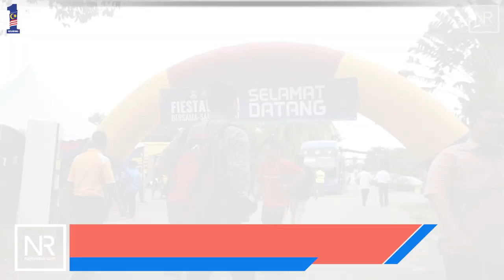Najib Razak : Fiesta NBOS Bersama sama Rakyat